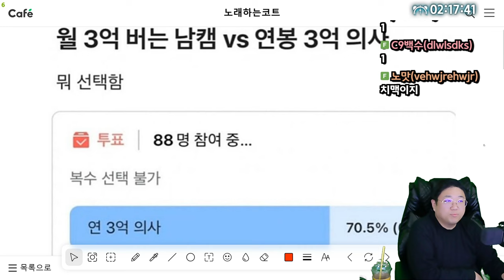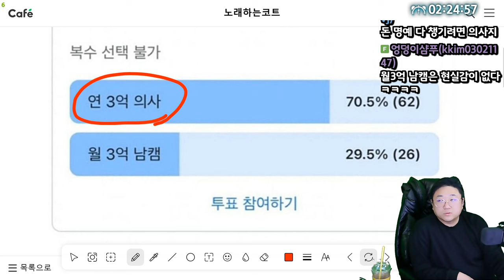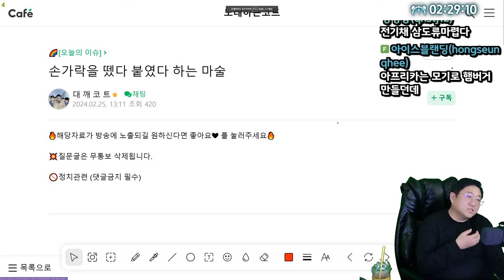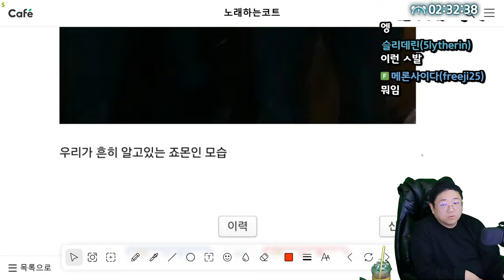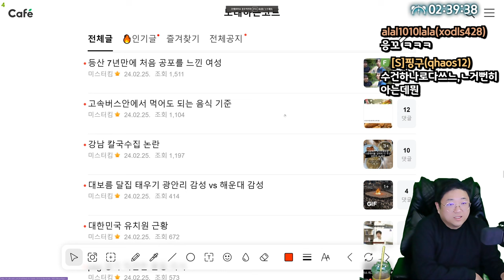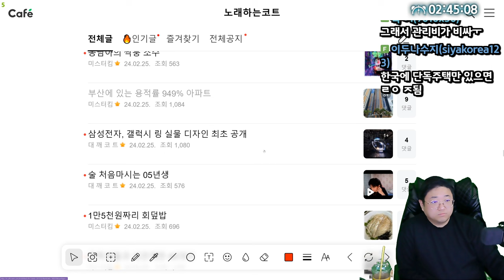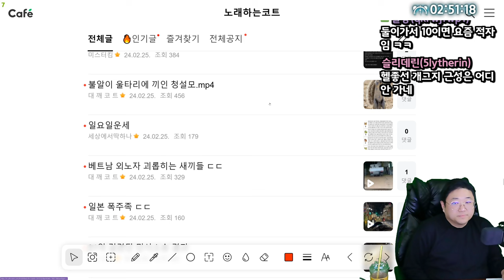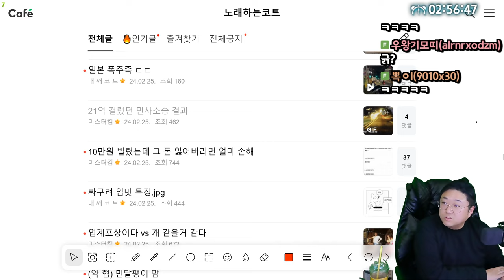월 3억 vs 연봉 3억.. (24.02.25-3)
0:00 [썸네일] 월3억버는 남캠 vs 3억 의사
8:27 치킨 뺨마렵게 먹는사람
9:27 소 특수부위중 가장 맛있는 부위
10:13 모기때문에 난리라는 아르헨티나
11:32 손가락 떼는 마술
14:30 일본 죠몬인 연구결과
15:27 웨이팅만 2시간이라는 가평 솥뚜껑 닭볶음탕
16:12 페이커vs블랙핑크 누가 더 월클?
19:49 트럭에 사람치이는 것을 목격
22:14 강남 칼국수집 논란
24:42 부산에 있는 용적률 949% 아파트
27:34 삼성 갤럭시링 실물 디자인 공개
31:51 깜찍한 아기 손모양
32:50 결혼식에 와이프 데려왔다고 꼽주는 선배
33:44 보랄이끼인 청솔모
34:44 21억 걸렸던 민사소송 결과

[음원출처]